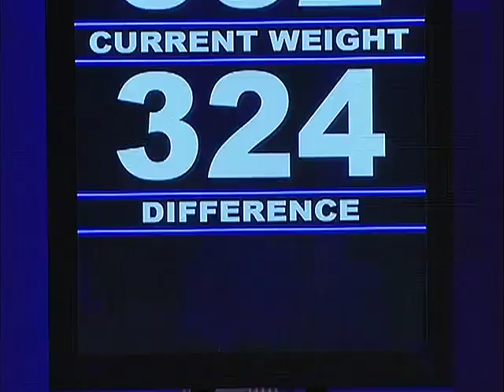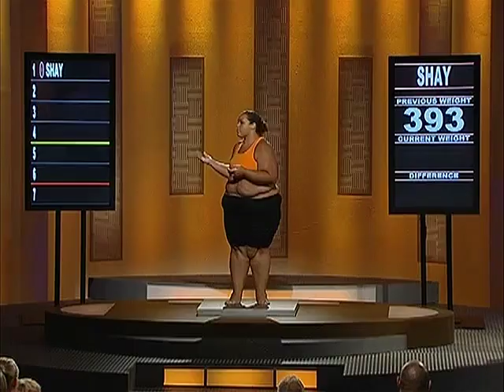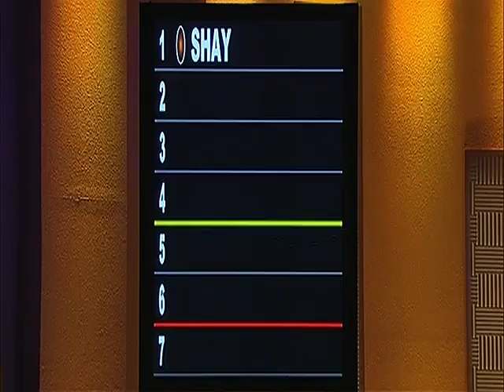Fastest Woman to Lose 100-lbs on Campus | The Biggest Loser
Shay breaks the record for fastest woman to lose 100 lbs on campus, in this clip from Season 8 Episode 9!

Welcome to the official YouTube Channel for House of Clips, home to your favorite Reality TV Shows! From game shows to weight loss competitions and dating show disasters this is your one stop for the best that Reality TV has to offer!